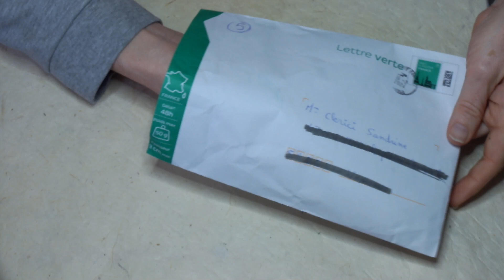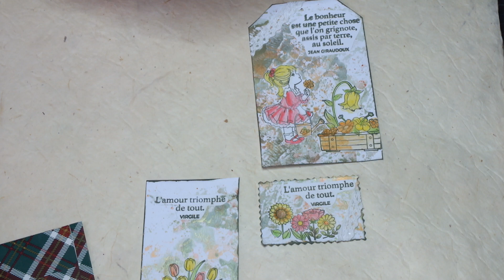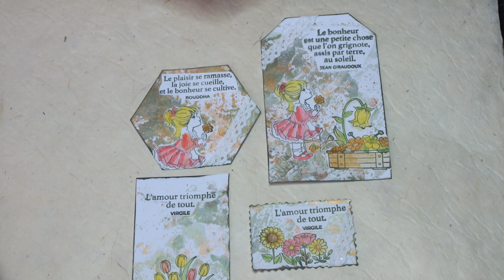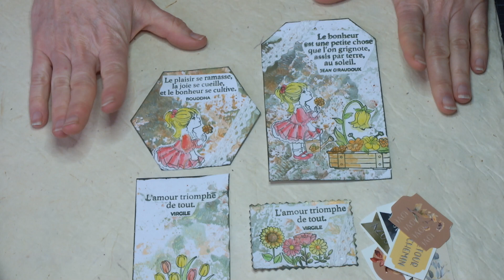OUVERTURE numéro 5 Concours 500 abonnés l Scrapbooking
Voici la 5e participation à mon concours des 500 abonnés.
merci merci
Ce sont les belles créations de Christine J. du 67 de la chaîne @dechrispassion8359 (mille excuse j'avais oublié de te mentionner ici).

Animatrice de loisirs créatifs, de carterie et de scrapbooking. Ici vous trouverez des vidéos, astuce, haul, tutoriel et des vidéos de mes créations...

Personnalisation de Cartes (Anniversaire, Condoléance, Naissance...), Calendrier de l'Avent, Coffret de Naissance...

Vous pouvez aussi me suivre sur Facebook et instagram et Web.